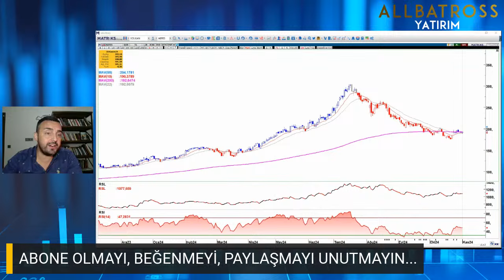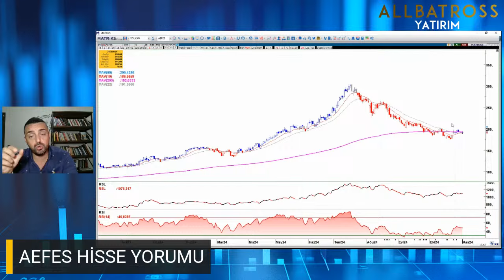Volkan Dükkancık'tan AEFES Hisse Yorumu '3 Kasım 2024' | Allbatross Yatırım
CANLI Yayınlara Göz Atın 👇🏻

Videolara Göz Atın 👇🏻

Videolara Göz Atın 👇🏻